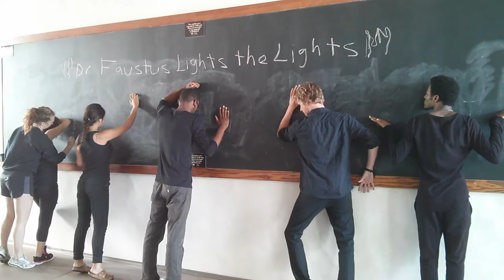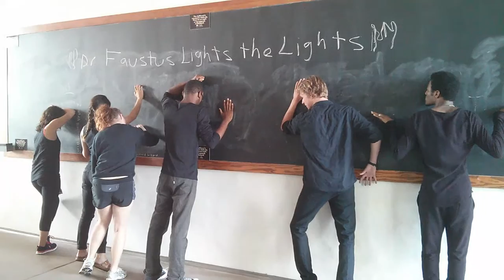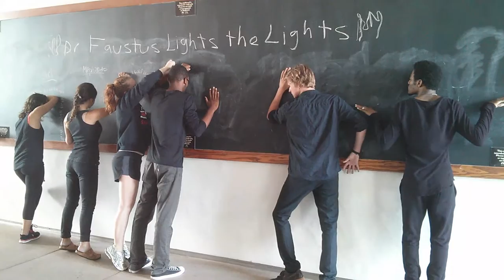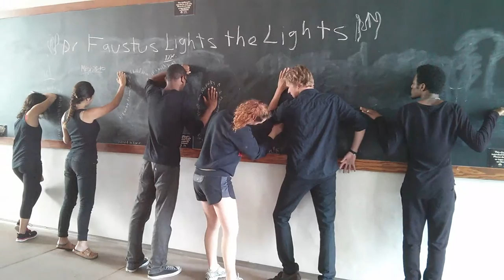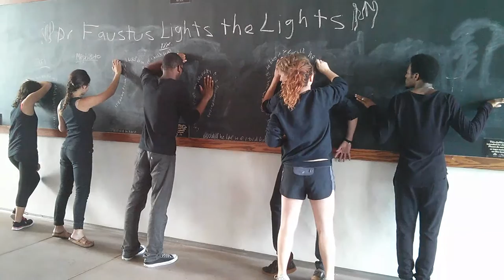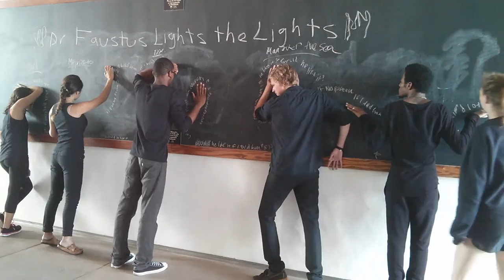Doctor Faustus Lights the Lights Chalkboard Performance Art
What Would You Sell Your Soul For?

--Directed by Zane Alcorn